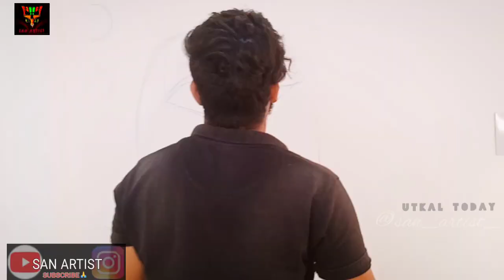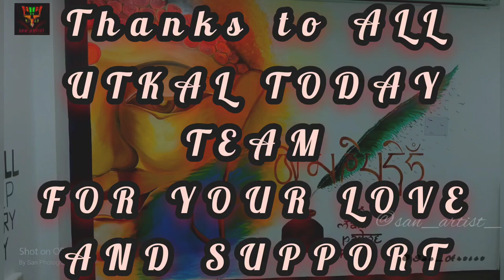LORD GOUTAM BUDDHA ABSTRACT WALL PAINTING,!! AT- UTKAL TODAY !! BY SANTANU DAS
LORD GOUTAM BUDDHA WALL PAINTING
7DAYS HARD WORK...

Abstract ART By SANTANU DAS
UTKAL TODAY !!!
GIVE YOUR REVIEW ON MY COMMENT BOX

My other social media accounts... YOU CAN ALSO FOLLOW ME -

PRODUCED BY:- SANTANU DAS

PHOTOEDIT :- MOBILE APPLICATION (PHOTOEDITIR)

VIDEOEDIT ;- MOBILE APPLICATION (VIDEO GURU)

THEME:- BAISHAKHI SAHOO

Calligraphy - TAPASWINI DASH

Ideas- DUITY BHAI

VERY SPECIAL TO ALL MEMBERS OF UTKALTODAY 🙏